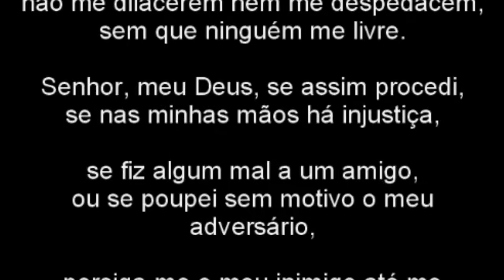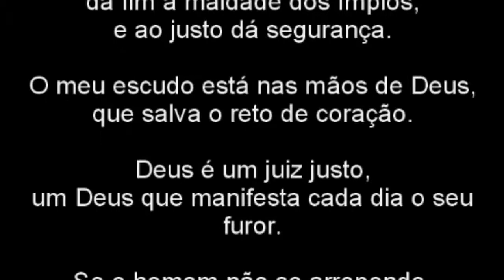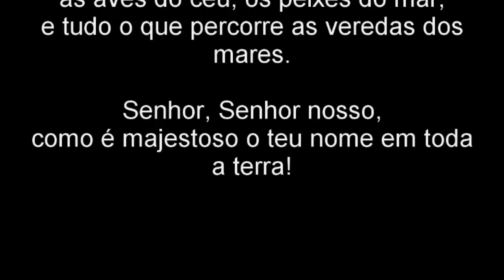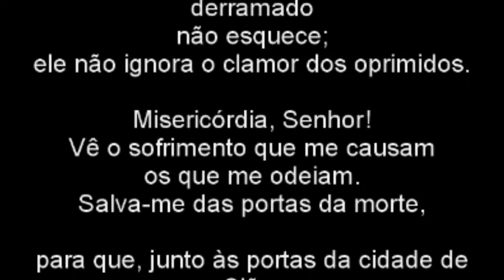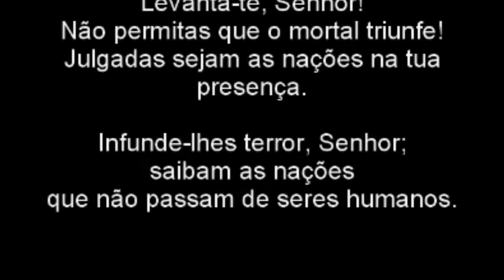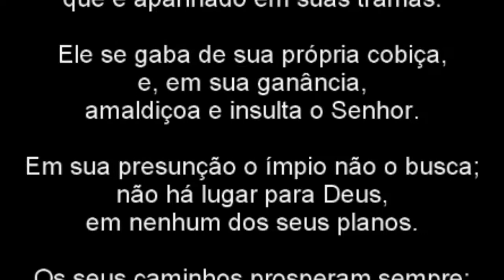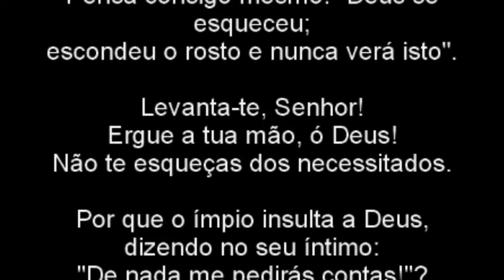SALMOS 7, 8, 9, 10 Versículos do livro de Salmos da Bíblia